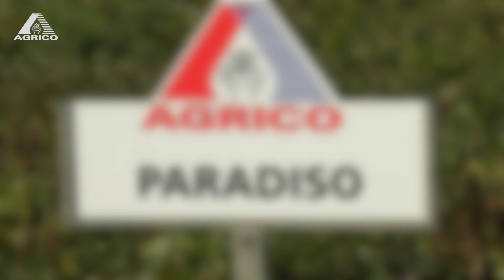AGRICO VARIEDAD - Paradiso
Variedad semitardía con grandes
tubérculos y con un excelente
rendimiento para el mercado tradicional.
- Tubérculos grandes
- Bonita apariencia
- Buena tolerancia a magulladuras